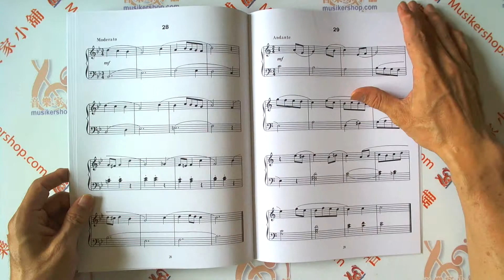視奏練習第三冊(7級)【HS-43】宏翔出版社 林玲玲 著